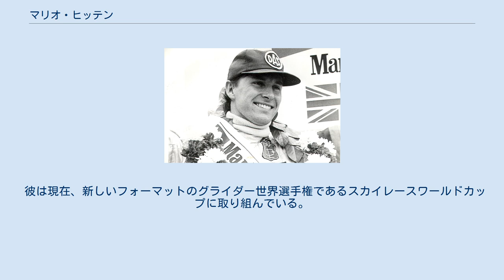マリオ・ヒッテン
マリオ・ヒッテン（ Mario Hytten ､1955年4月20日-） はスウェーデン生まれの元レーシングドライバーで、主にスイスのライセンスでレースに出場した。
 彼は1985年のルマン24時間レースに出場し、5位で完走した。
 彼は現在、スポーツプロモーターおよびスポンサーシップスペシャリストとして活躍している。
彼は5つの言語を話すことができる。
 1984年のイギリスF3・シルバーストーン戦で優勝した際のヒッテン。
 ヒッテンは、1980年から1992年までの10年以上にわたるキャリアの中で、主にフォーミュラ3とフォーミュラ3000でレースをした。
彼は全部で75レースに出場し、1勝し、8回の表彰台を獲得した。
 彼は1985年のル・マン24時間レースでポルシェ・956Bをドライブして5位でフィニッシュした。
 ハイテンは1993年にレースを引退し、スポーツメディアとスポンサーシップに移った。
 彼は、テレビで放映されるスポーツイベント用のカメラシステムを製造するCaptimax Sports Mediaの現在のCEOであり、持続可能性コミュニケーション企業であるPlanetaireABを運営している。
 彼は現在、新しいフォーマットのグライダー世界選手権であるスカイレースワールドカップに取り組んでいる。